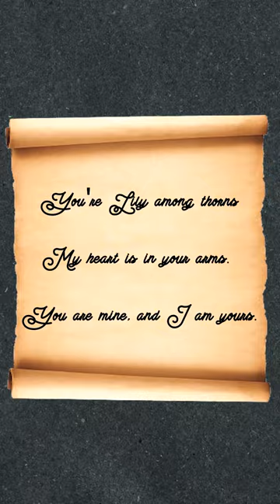I Borrowed a Lyric from the Bible